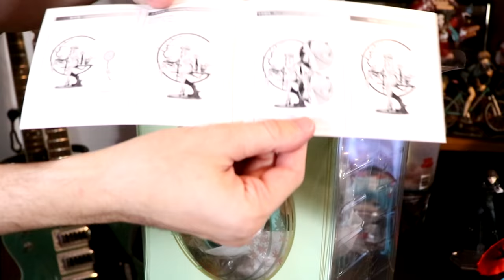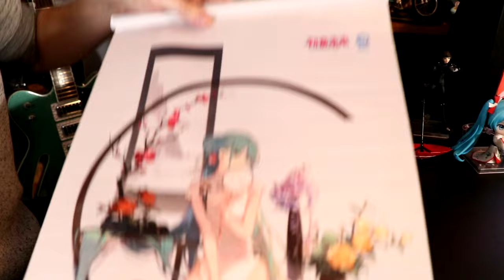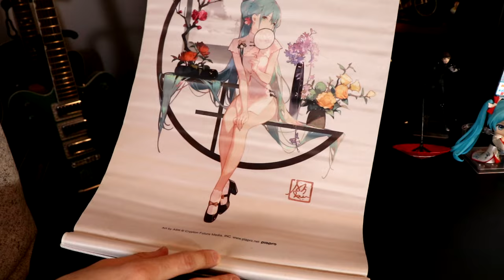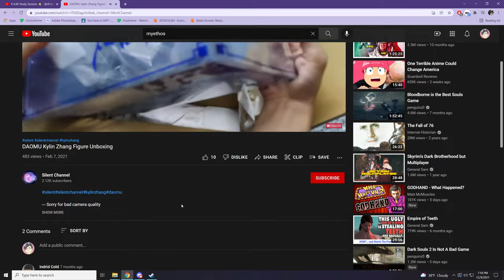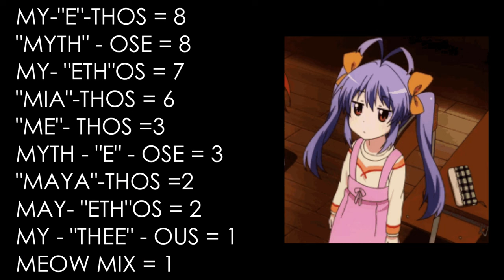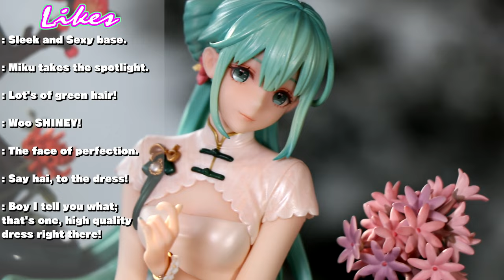Say "YES" To The China Dress™ | Shauhua Hatsune Miku | UNBOXING + REVIEW | Fig Ultra Reviews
Today we finally figure out how to pronounce Myethos... Ok maybe not, but we do get to take a look at Shaohua Hatsune Miku from Myethos, also known as China Dress Miku, original illustration from the artist ASK!

We get to learn some new Chinese words and types of flowers as I go over this gorgeous "Hot New" figure of our favorite Vocaloid. By ordering her from AnimeNPC I was able to bypass proxy shipping services, so lets see how my first figure from Myethos turned out!

🕑 Time Stamps 🕑
Intro/Unboxing - 00:00 - 05:43
Details - 05:43 - 11:21
Likes/Dislikes - 11:21 - 14:45
Ratings - 14:45 - 16:30
Final Thoughts - 16:30 - 18:55

🎵 Music Zone 🎵
- Kore wa Zombie desu ka - OST
- Death Parade - OST
- Our Felyne Farm in Yukumo - Monster Hunter
- Aphrow - Lion Dance
- Loosened Sense of Dances - Baccano OST
- Dooze - drunk off the liquor
- Jhove - Shibui
- Naga - Indian Dreams
- Otaam x C4C - Tsuyu
- S N U G - Reunion
- Scatman John-Scatman(Ski Ba Bop Ba Dop Bop) - SleepyCelery